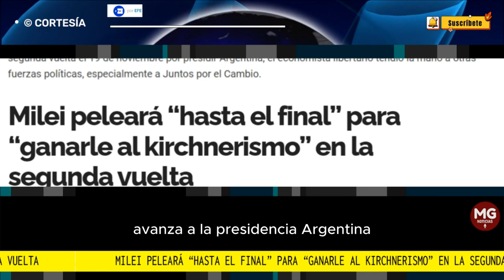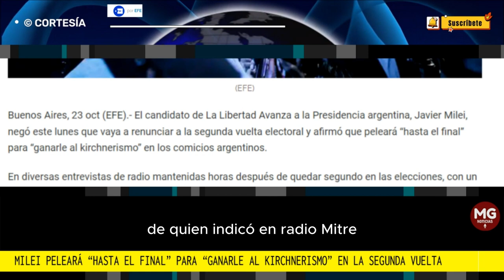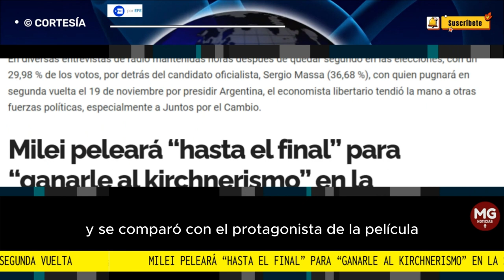🚨 MILEI PELEARÁ "HASTA EL FINAL" PARA "GANARLE AL KIRCHNERISMO" EN LA SEGUNDA VUELTA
En una entrevista con Radio Rivadavia, Milei descartó abandonar la segunda vuelta y se comparó con el protagonista de la película "Gladiator", mostrándose "dispuesto a pelear hasta el final". "Voy a ser víctima de operaciones aberrantes. Estoy dispuesto a morir con las botas puestas", resaltó.
FUENTE AGENCIA EFE